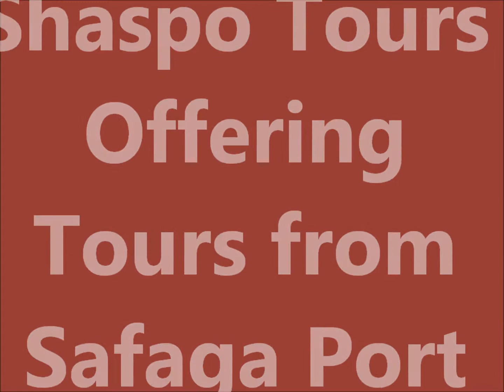Egypt Tours from Safaga Port - Shaspo Tours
Egypt is famous for its ancient civilization and some of the world's most famous monuments, that's why Shaspo Tours offering a variety of Tours and excursions in Cairo, allowing you to explore the most fascinating tourist attractions in Cairo. Enjoy Cairo Tours and visit The Great Pyramids of Giza and The Mighty Sphinx, It is a national symbol of Egypt, both ancient and modern. It has stirred the imagination of poets, scholars, adventurers and tourists for centuries and has also inspired a wealth of speculation about its age, its meaning, and the secrets that it might hold.